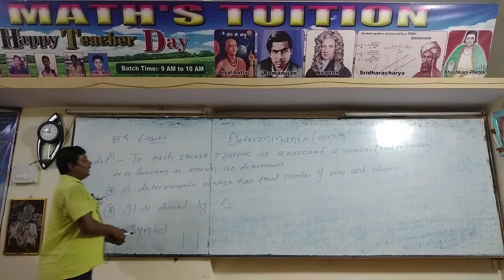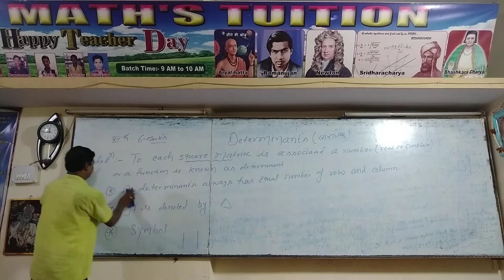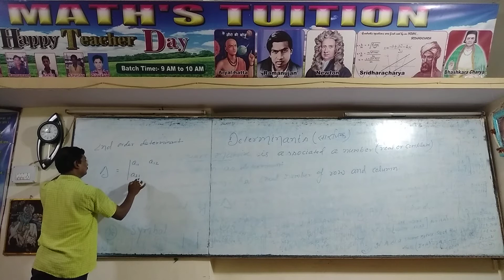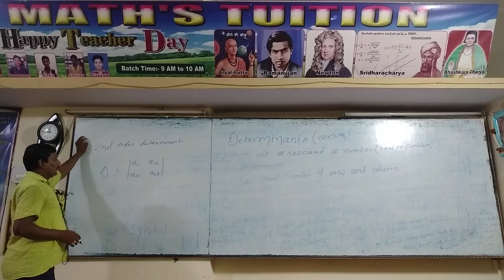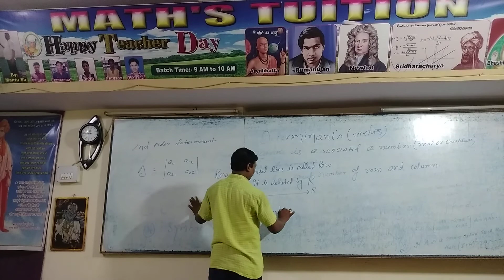Determinant Part 1